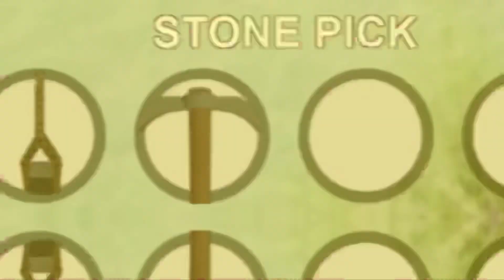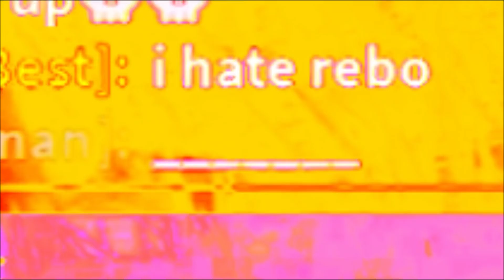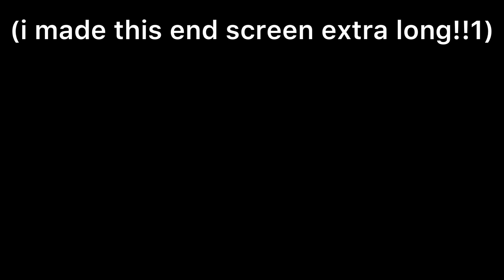Booga Booga Speedrunner VS 2 Hunters REMATCH | Booga Booga Manhunt